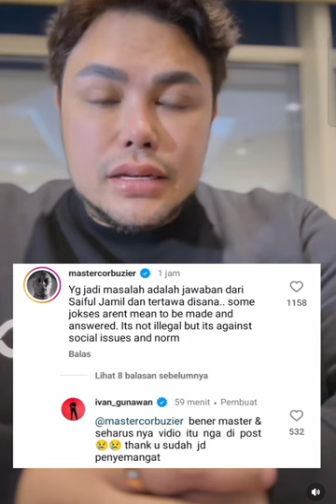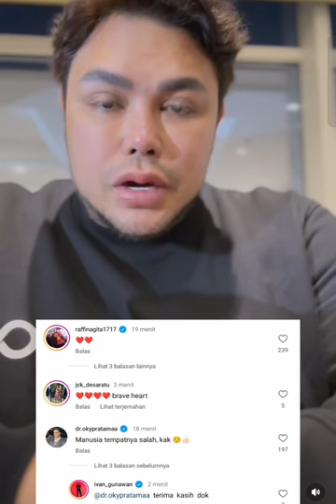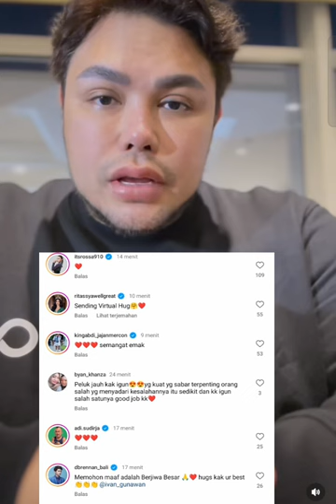MENGEJUTKAN IVAN KEMBALI MINTA MAAF ATAS KEGADUHAN YANG ADA SAAT SYUTING. COBA SIMAK JANGAN DI SKIP